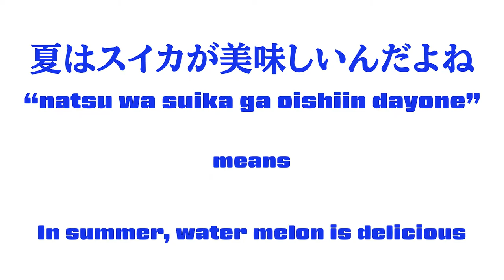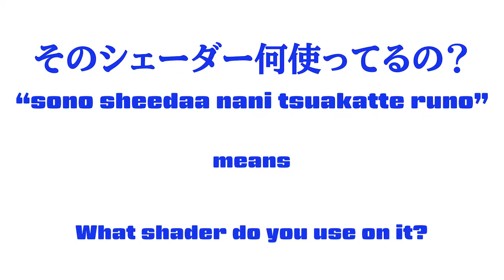#213 Japanese lesson in VRCHAT vol.18 - 外国人に九州弁で日本語教えてみた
Golden Takasan teaches Kyushu Japanese for gaigino with Japanese in VRCHAT.